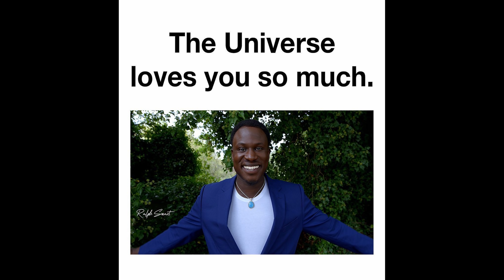"They ain't ready for What's Coming" | Ralph Smart